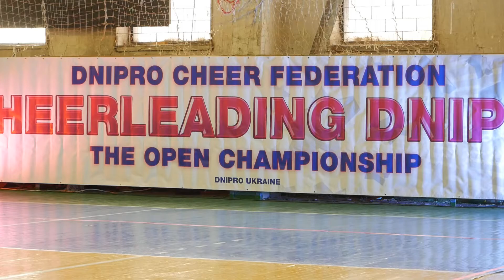Черлидеры 18 11 17 P1070081